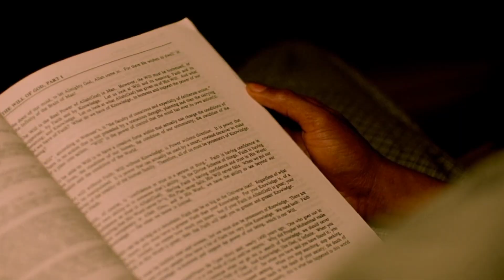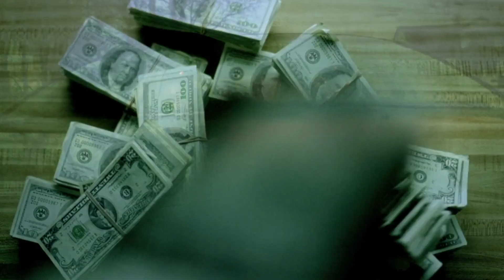Nas - 27 Summers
27 Summers (Unofficial Music Video) · Produced by Hit-Boy & Rogét Chahayed

Footage taken from "Belly" (1998) written and directed by Hype Williams, starring Nas, DMX, Taral Hicks & T-Boz (Big Dog Films/Artisan Entertainment)
Edited by guardi guard

Lyrics:
[Intro]
Hit-Boy

[Verse]
Bitch, I'm in a good mood, good groove, pour me up (Ice)
The plane leave in thirty, fix your life, hurry up (Fix your life)
Ackee rice, peas, puttin' curry over duck (Mm)
Courtside Rockets, Warriors, Curry up (Swish)
Smokin' weed in a tux, sippin' Ricard
Sitting on Governors Isle with all the killers
Premier movies with my man De Niro
And Johnny Nunez got all the pictures
Black-grown, black-owned
Black women is the backbone (Love)
Latin food in the back room
Big business, I'ma drop a new 'gnac soon
Followin' the cash rules

[Chorus]
Rich, matte-black Rolls, yeah, I got 'em seeing ghosts (Ghosts)
Twenty-seven summers, that wasn't even the goal (Goal)
Blowing kush clouds and we all for the smoke (Smoke)
Black card, black Rolls, more black CEOs

[Bridge]
Bitch, I'm in a good mood, good group pulled me up (Dino)
Mass Appeal, movies and music, sign with us (Al Pacino)
All my niggas millionaires, G-Code know what's up (What up, G-Code?)
What up, Jung'? What up, Stoute? What up, Ant? What up, East?
What they say about us? (What they say about us?)

[Chorus]
Bitch, black card, black Rolls, more black CEOs